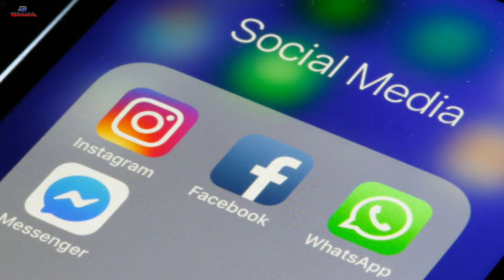GM tech news#4:-vivo iQoo , waattsapp, Jio, Facebook, OnePlus 6 T and OnePlus 6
Hello dost namskar

aaj ki video mein bataya hai.goodmoring tech news mein vivo iQoo Neo gaming phone ke baare mein saath mein waattsapp down , Jio and Facebook, OnePlus 6T , OnePlus 6 ke baare mein bataya hai.i hope ki video achi lagegi please like share comments and sabscraib kare.